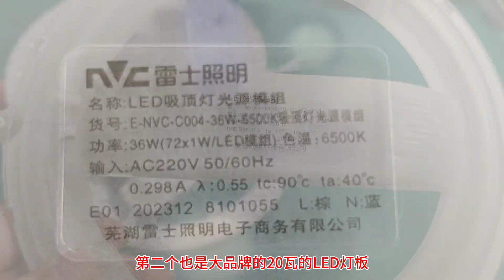大品牌LED灯一样虚标，教你如何测量，下次不要再上当了